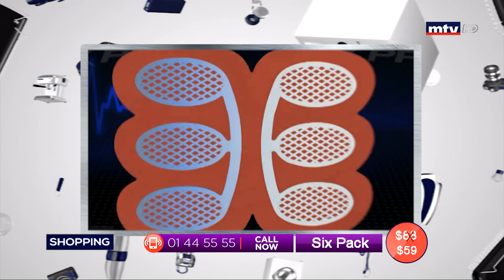Best Seller - 07/08/2019 - Part 3